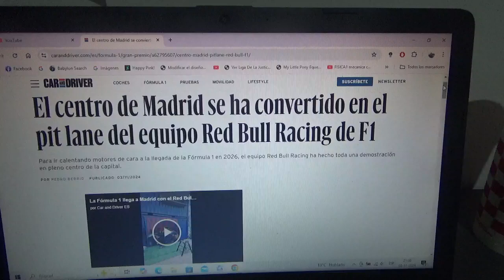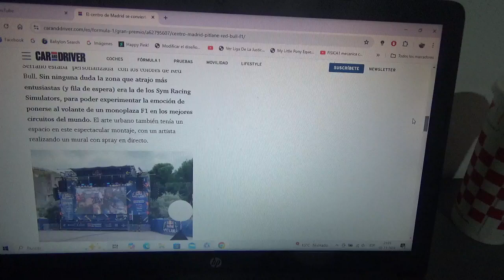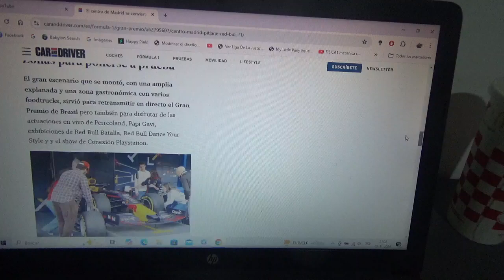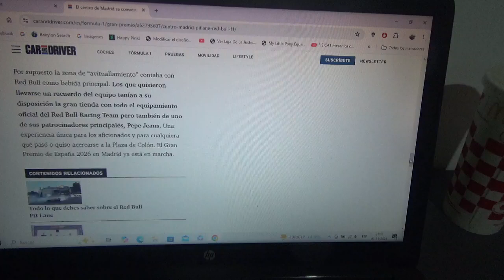Red Bull Racing convirtió en Centro de Madrid España en un pit lane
Con esto ya se prepara la llegada de la Fórmula 1 a Madrid para la Temporada 2026 con la gran demostración que hizo el conjunto austriaco en la capital de España